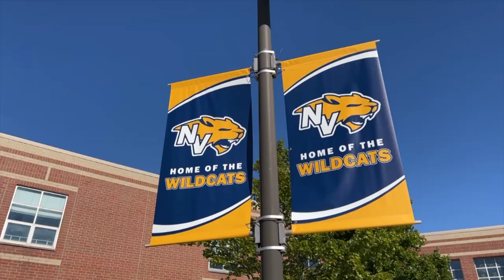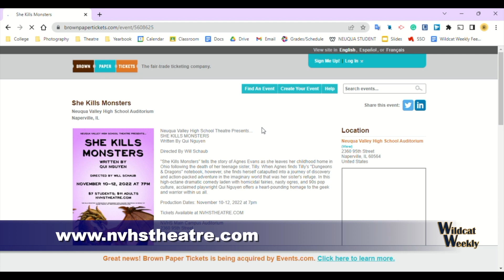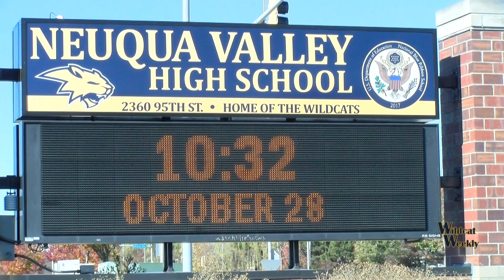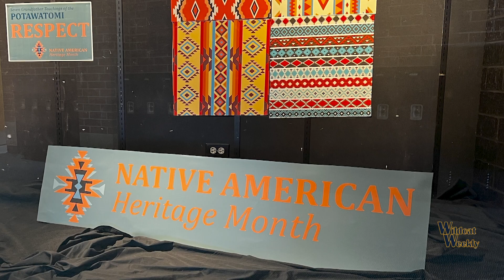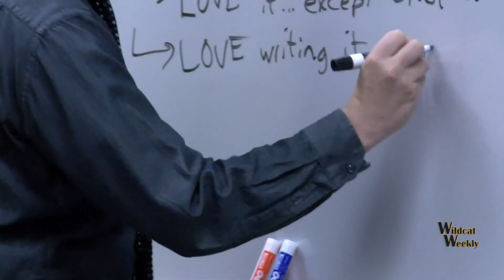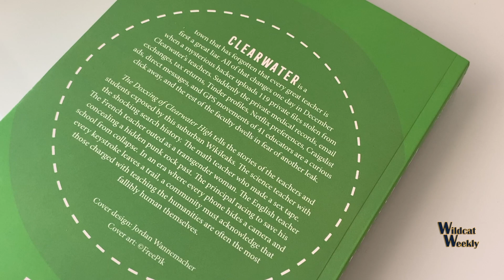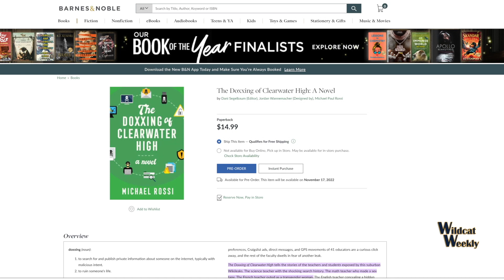Wildcat Weekly 11.4.2022